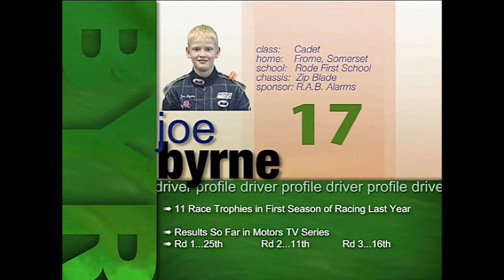8 Karts into Crazy Last Lap... What Happens Next? Motors TV 2006 Cadets, Rd 4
This classic footage from the 2006 Motors TV Series shows why karting is so sxciting. Cadets fropm 8 years of age in a humdinger of a battle swapping places throughout!